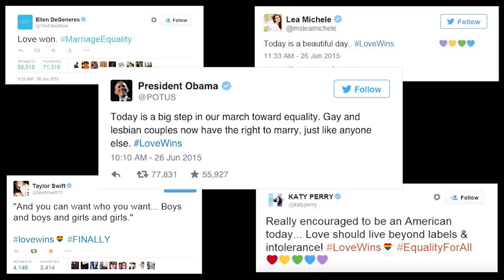Monmouth University: Mean Tweets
Spoof on Jimmy Kimmel's Mean Tweets for out English Composition 2 class.